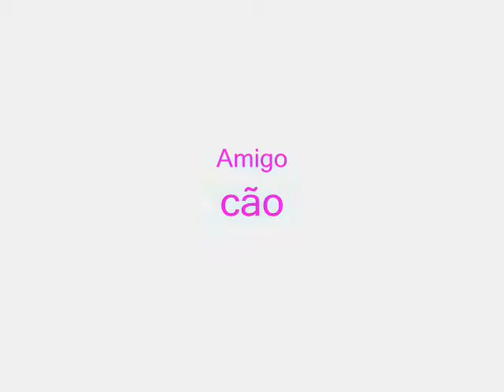Boris - Amigo cão